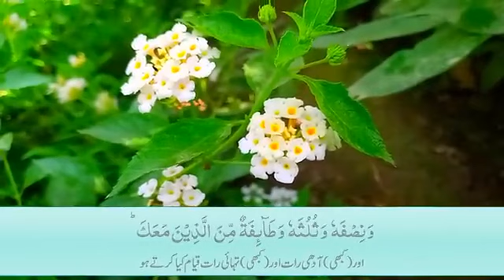surah muzammil with urdu translation full - qari abdul basit